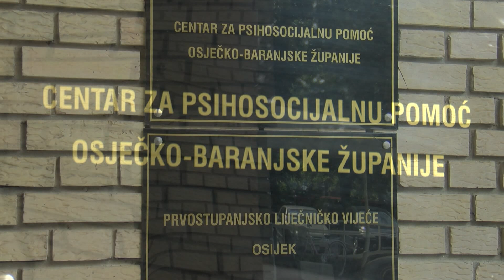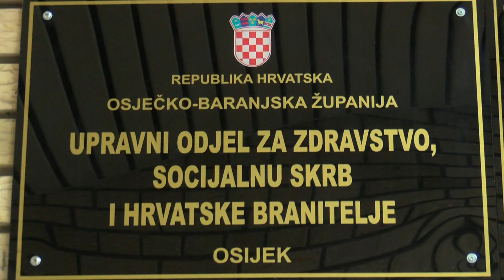Hotel Mursa kao veteranski centar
Veteranski centri u svijetu nisu ništa novo. No, u Hrvatskoj se tek zadnje vrijeme počinju ustrojavati, kao mjesta za rehabilitaciju svih oblika. I u Osijeku bi se nekadašnji hotel Mursa trebao pretvoriti u veteranski centar, kada budu osigurana sredstva koji će za taj posao s obzirom na pothvat trebati dosta. No do tada branitelj odlaze po uslugu u Lipik , odnedavno i Šibenik,  a o interesu govore i duge liste čekanja.